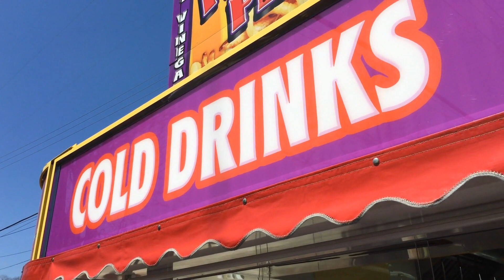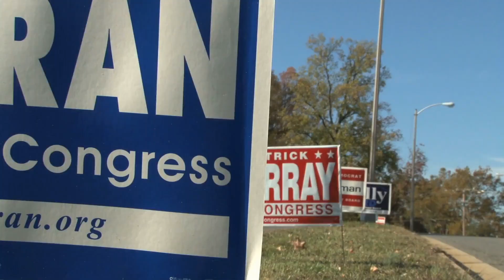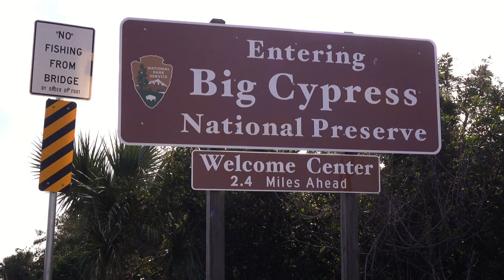These Are Days You'll Remember - 10,000 Maniacs LWF Music Tribute Video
Song "These Are Days" by 10,000 Maniacs
Album: Our Time in Eden

Video dedicated to West Chester [PA] School District where I got a GREAT education.  I am a product of this all-around nurturing, teaching and growing, and I am VERY grateful.  I've done my imperfect best to repay a gift that cannot be repaid.  THANK YOU WCASD.  And THANK YOU to my very special, unique bunch academic and non-academic teachers; somehow most notably Mrs. Russo, 4th Grade.  I took off at an early age (for a boy), directly because of you Mrs. Russo and what you saw in me.